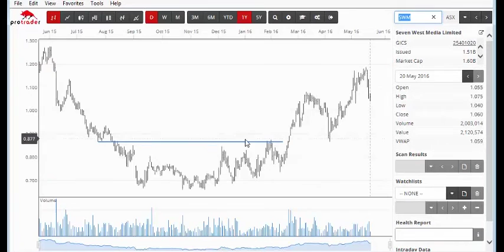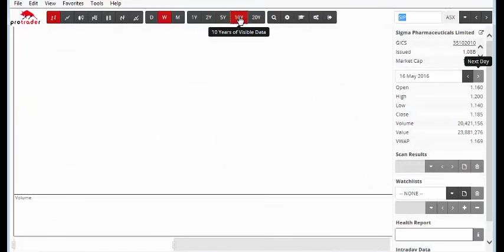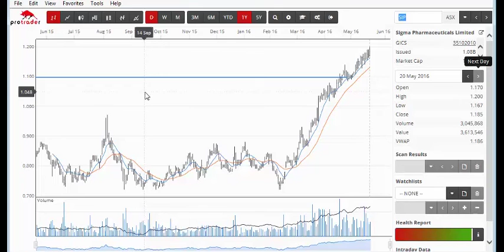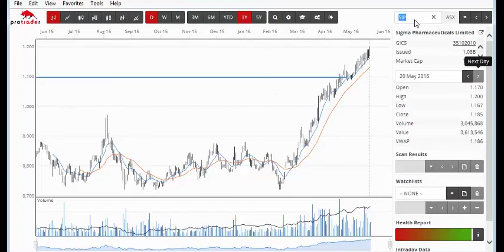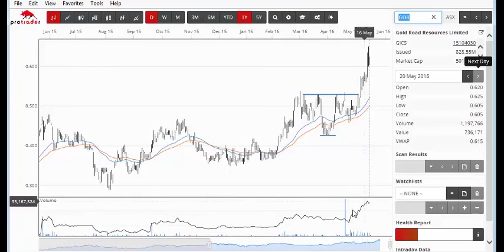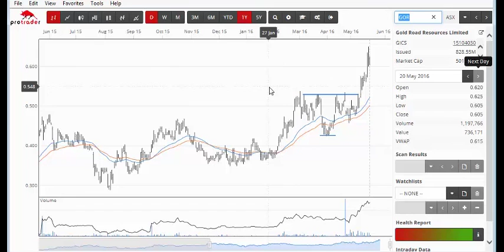Talking Exits with Pro Trader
Exit Strategies tutorial with Pro Trader